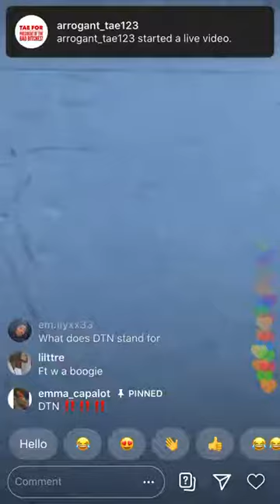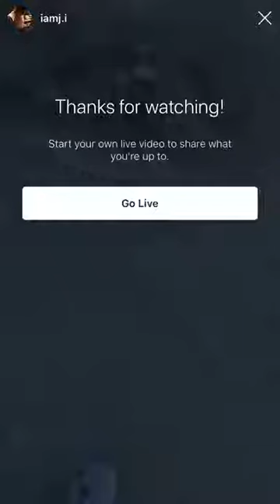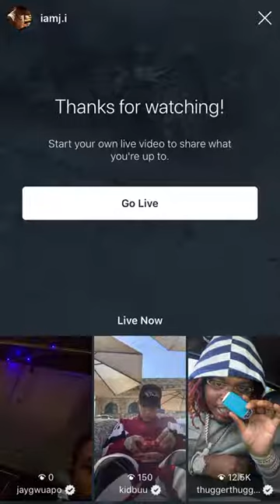JI The Prince Of New York IG Live!!! 18/6/2020